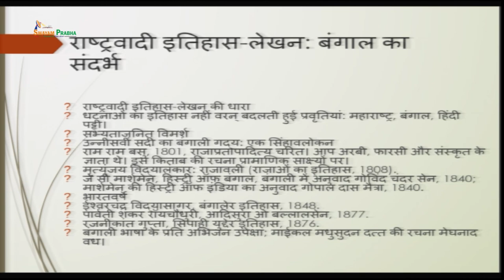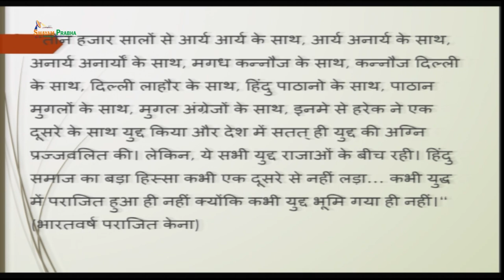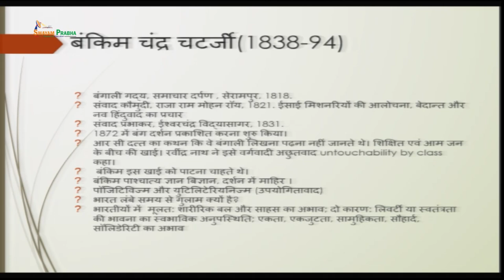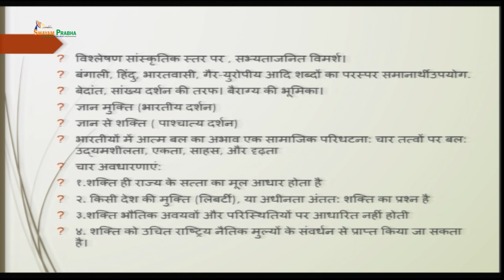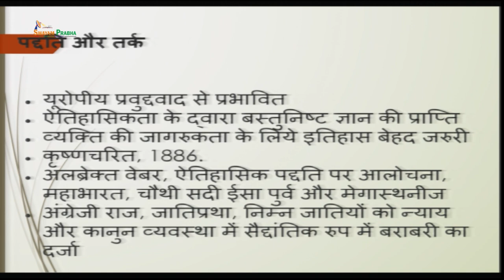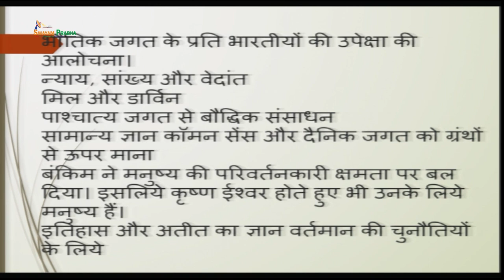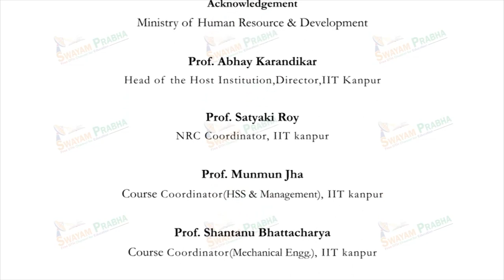19वीं सदी में इतिहास लेखन : बंकिम चंद्र चटर्जी के विशेष संदर्भ में